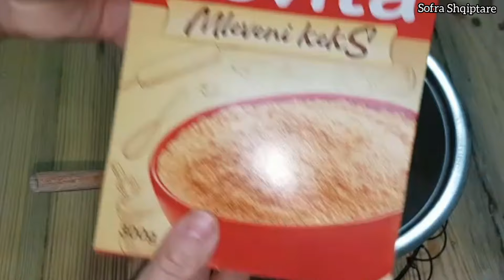Obllanda,Receta me e mire dhe me ekonomike /Simple way to make Wafers/Oblatna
Best recipe, Oblanda /Wafers @sofrashqiptare